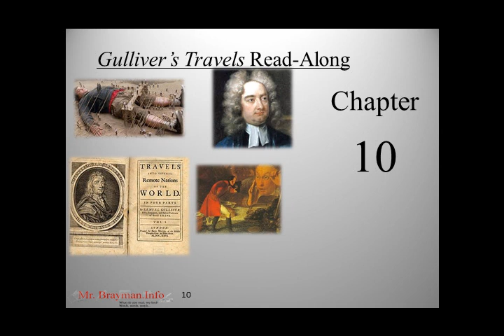Gulliver's Travels Read-Along Chapter 10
This is a read-along of Part 4 of Gulliver's Travels—"A Voyage to the Land of the Houyhnhnms."  It's intended to support struggling readers comprehend this challenging text.